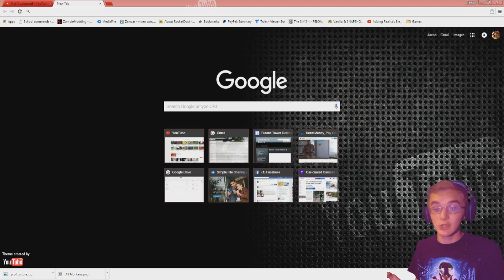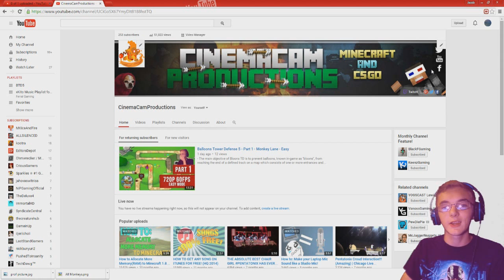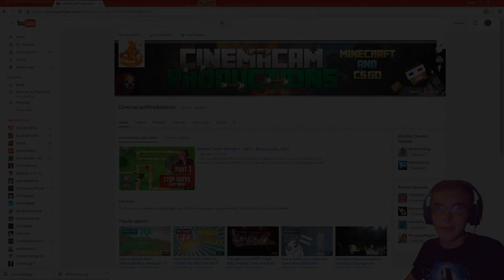Monthly Feature! (October 2015)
- Monthly Feature! Want to be featured? Comment letting me know, and I'll check out out!

Hey Guys! Make Sure You Give That Like Button a Good Render!